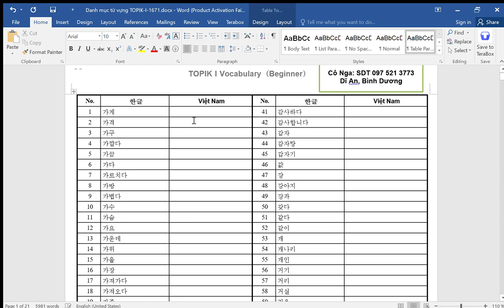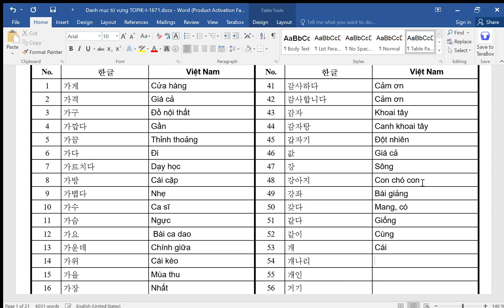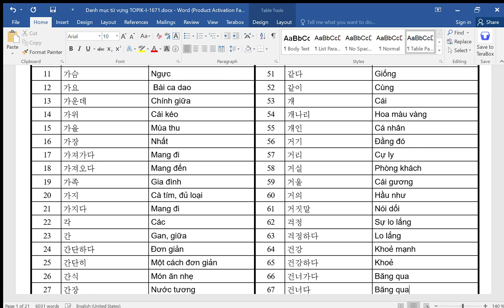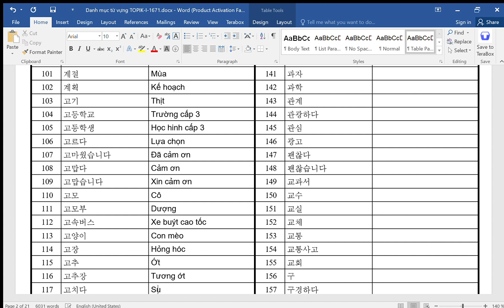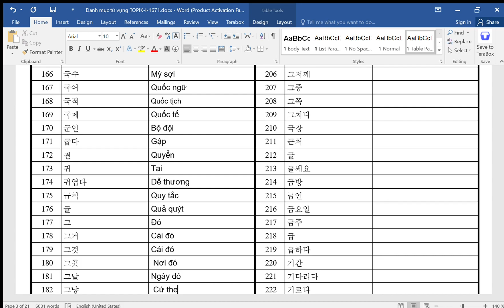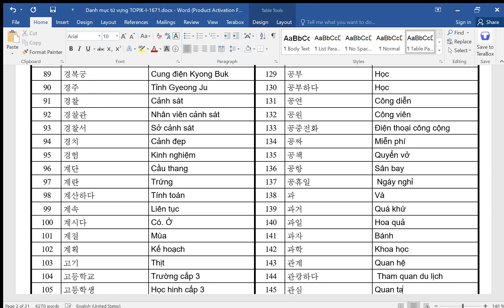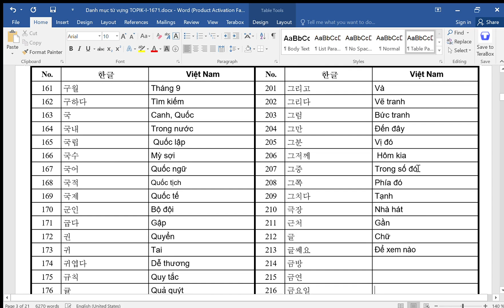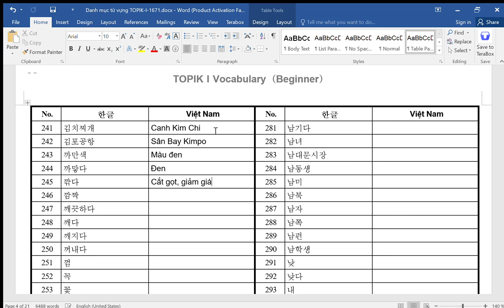Tổng Hợp 1671 Từ vựng TOPIK I